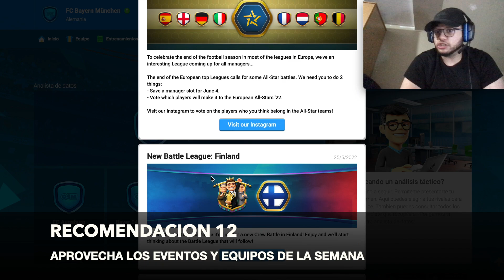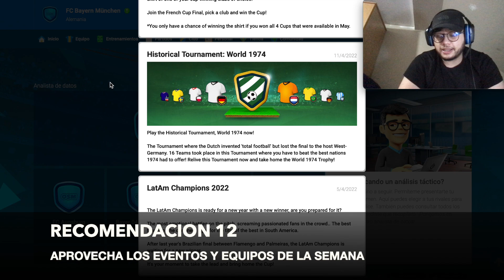CÓMO SER EL MEJOR ENTRENADOR DE OSM (VERSIÓN LIGAS)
- CÓMO SER EL MEJOR ENTRENADOR EN OSM (VERSIÓN LIGAS)

Bienvenido al Mejor Canal de OSM ⚽️

DESCARGA YA LA APP DE OSM TRANSFER‼️

“La mejor app de jugadores de OSM , te ofrece toda la información sobre cada jugador, edad , valor , posición en la que juega, cartas en forma, equipos especiales de la semana...etc”.

Disponible en Android e iOS ✅